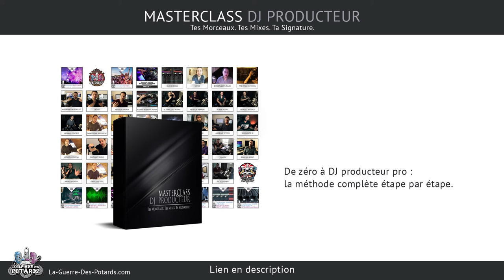COMMENT CHOISIR TON CLAVIER MIDI POUR LA MAO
↓ ↓ ↓ ↓ PLUS D'INFOS CI-DESSOUS : ↓ ↓ ↓ ↓

Dans cette vidéo, on fait le tour des critères les plus importants pour bien choisir ton futur clavier MIDI pour la MAO (production musicale).

On parle des fonctionnalités possibles, des aspects logiciels, ou encore du nombre de touches optimal de ton clavier MIDI en fonction de ton usage.

Yann